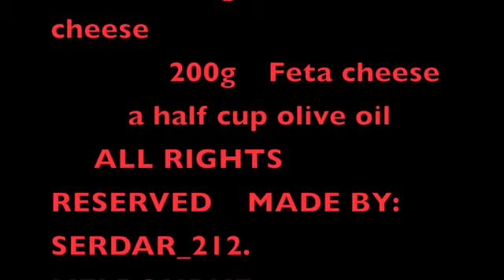Serdar's speciality - Farqin style 'nanê sêlê